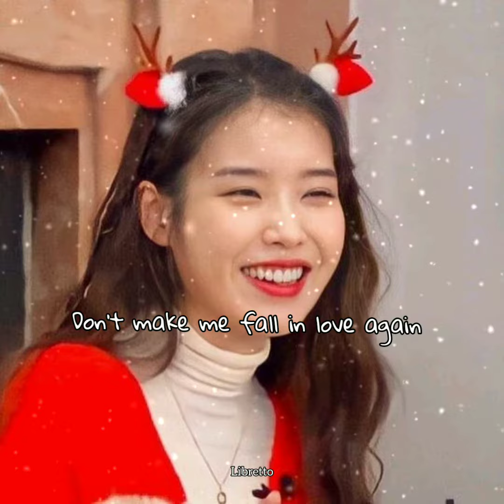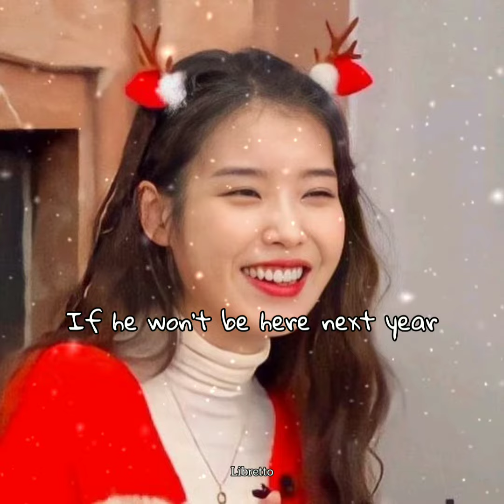Santa Tell Me | IU